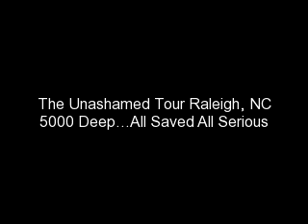The Unashamed Tour 2010 Raleigh, NC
What do you get when 5000 people come together to praise the Lord?
The Unashamed Tour (Movement)
Featuring: Lecrae, Trip Lee, Sho Baraka, Tedashii, DJ Official and Pro
I was in the "grown-folk" seats. So the shots aren't the best, but you get an idea of the crowd, the energy and the praise to our Lord and Savior Jesus Christ.